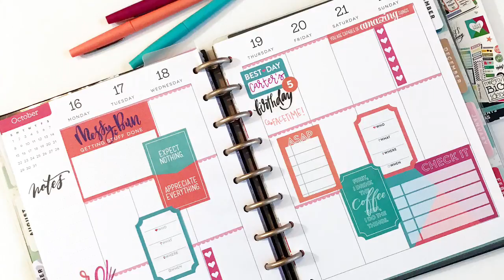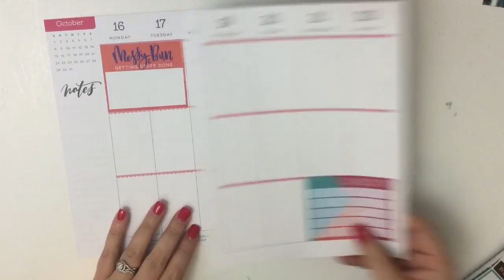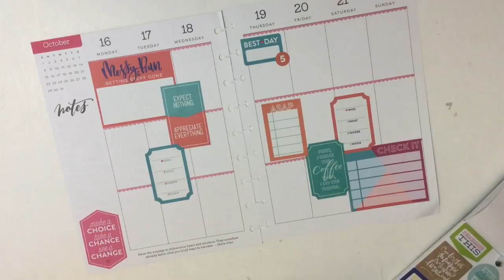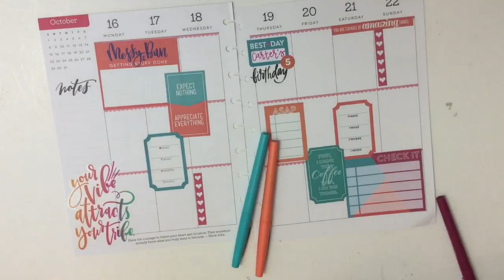Plan with Me- October 16-22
In this video, I am planning for the week of October 16-22! I am loving how this spread turned out. It's not one of my normal color schemes, but I think it has turned out so cute!